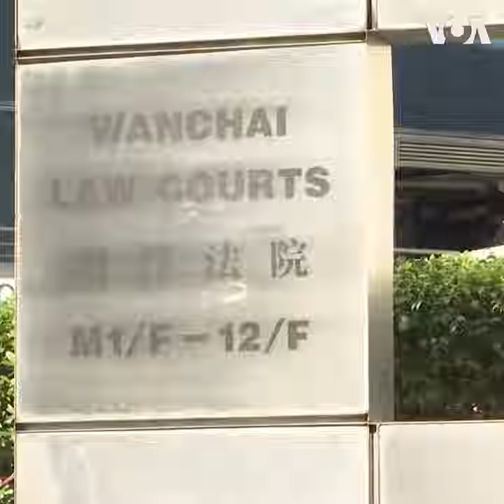黎智英被判13个月监禁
香港民主人士、壹传媒创办人黎智英因去年参与未经批准的六四集会12月13日被判13个月监禁。法庭在9日裁定黎智英、前支联会副主席邹幸彤以及前新闻记者何桂蓝2020年6月4日在维多利亚公园参与和煽惑他人参与未经批准的集会。邹幸彤与何桂蓝分别判处12个月和6个月监禁。